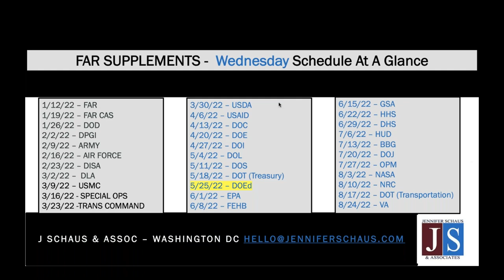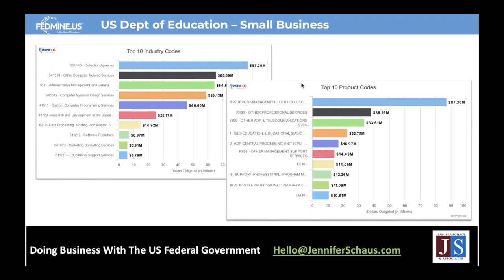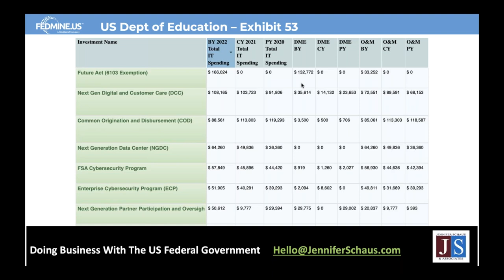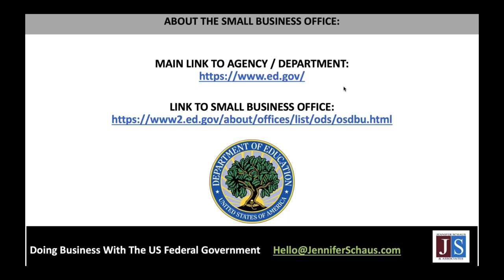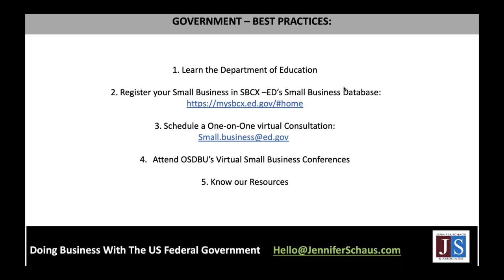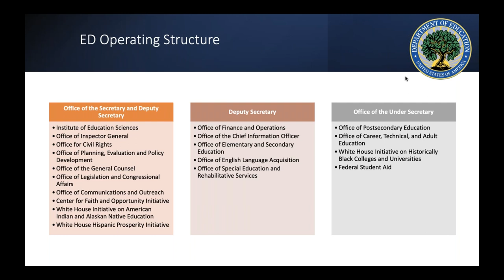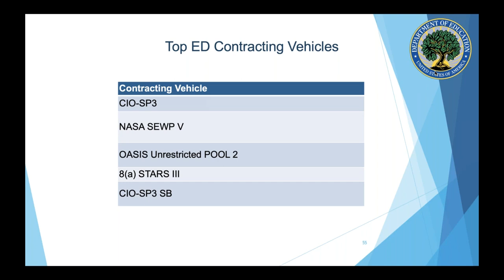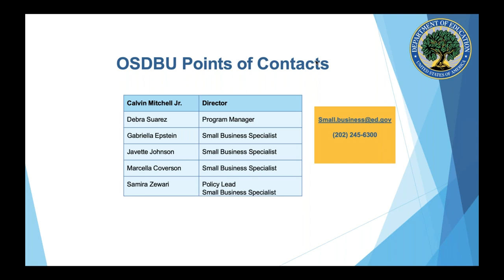Federal Contracting - Procurement Playbook - Doing Business With Department of Education - DOEd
GS-1105
The FAR, Federal Acquisition Regulations.

GS-1105
DFARS, Defense Federal Acquisition Regulations